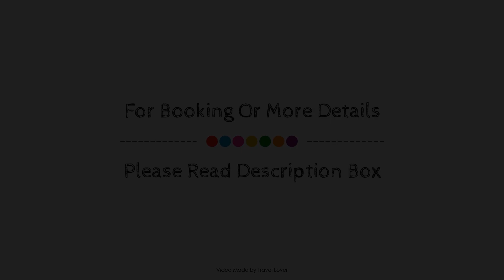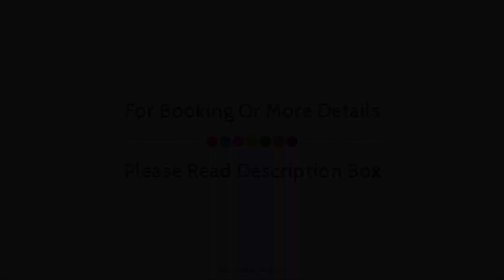Quality Hotel & Conference Centre, Edmundston (NB), Canada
Searching For
1. Quality Hotel & Conference Centre - Edmundston (NB)
2. Quality Hotel & Conference Centre - Edmundston (NB) Virtual Tour
3. Quality Hotel & Conference Centre - Edmundston (NB) Rooms
4. Quality Hotel & Conference Centre - Edmundston (NB) Amenities
5. Quality Hotel & Conference Centre - Edmundston (NB) Videos
6. Quality Hotel & Conference Centre - Edmundston (NB) Offers
7. Quality Hotel & Conference Centre - Edmundston (NB) Deals
Audio Credit:
Track Title: Reasons To Hope
Artist: Reed Mathis